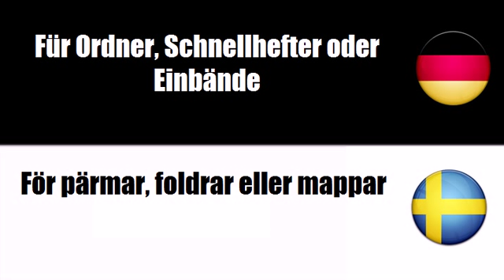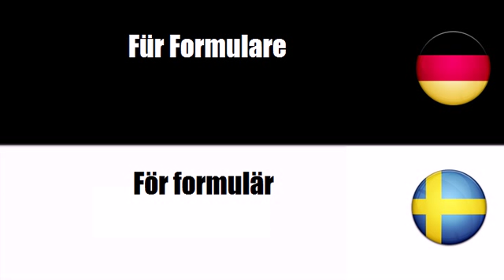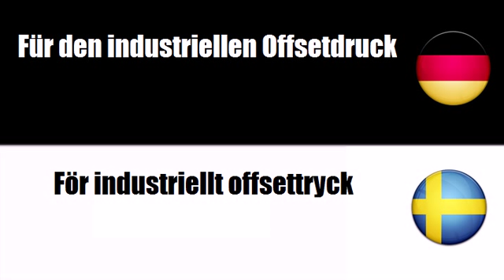Schwedisch Lernen = Für Bücher